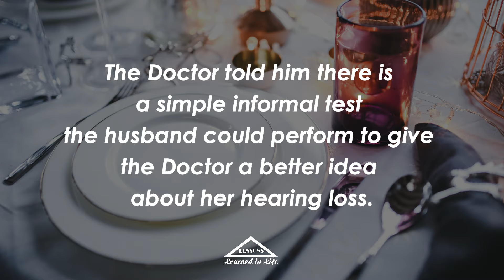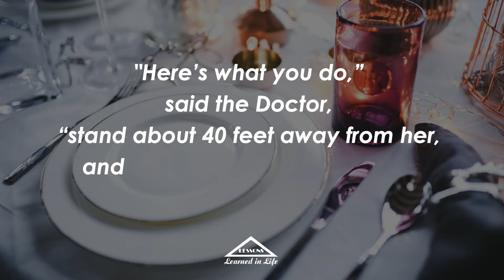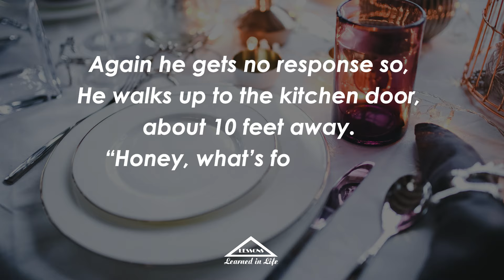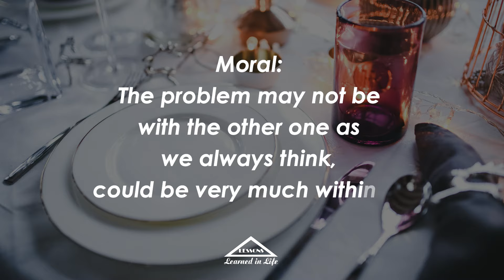What’s for Dinner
A man feared his wife wasn’t hearing as well as she used to and he thought she might need a hearing aid. Not quite sure how to approach her, he called the family Doctor to discuss the problem. The Doctor told him there is a simple informal test the husband could perform to give the Doctor a better idea about her hearing loss.

Here’s what you do,” said the Doctor, “stand about 40 feet away from her, and in a normal conversational speaking tone see if she hears you. If not, go to 30 feet, then 20 feet, and s o on until you get a response.”

That evening, the wife is in the kitchen cooking dinner, and he was in the den. He says to himself, “I’m about 40 feet away, let’s see what happens.” Then in a normal tone, he asks, ‘Honey, what’s for dinner?” No response.

So the husband moves to closer to the kitchen, about 30 feet from his wife and repeats, “Honey, what’s for dinner?” Still no response.

Next, he moves into the dining room where he is about 20 feet from his wife and asks, Honey, what’s for dinner?”

Again he gets no response so, He walks up to the kitchen door, about 10 feet away. “Honey, what’s for dinner?” Again there is no response.

So he walks right up behind her. “Honey, what’s for dinner?”

“James, for the FIFTH time I’ve said, CHICKEN!”